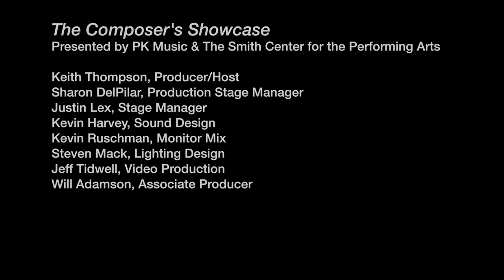Dennis Blair - If You Ever Change Your Mind